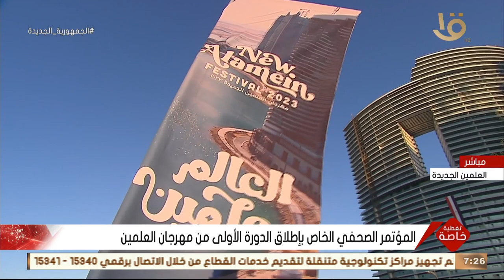تغطية خاصة | كلمة عمرو الفقي الرئيس التنفيذي والعضو المنتدب للشركة المتحدة للخدمات الإعلامية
تغطية خاصة | كلمة عمرو الفقي الرئيس التنفيذي والعضو المنتدب للشركة المتحدة للخدمات الإعلامية خلال المؤتمر الصحفي الخاص بإطلاق الدورة الأولى من مهرجان العلمين